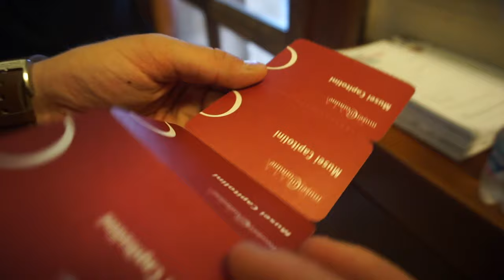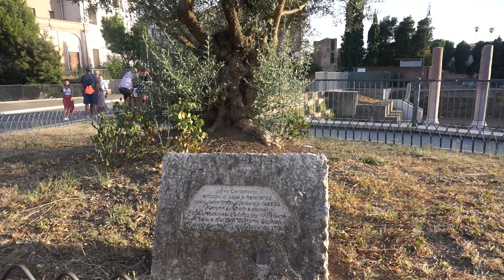Our LAST Day in Rome! | Spanish Steps, Basilica di Santa Maria Maggiore, and Colosseum NIGHT Tour!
On our LAST day in Rome, we woke up early to beat the crowds and climb the Spanish Steps. We then walked 1.5 miles to visit the Basilica di Santa Maria Maggiore, one of the most popular churches to visit in Rome. We got the opportunity to tour the Colosseum at night which was an AWESOME experience. (not just because the weather has cooled off!) We finished off the day at Dar Poeta, a pizza spot in Trastevere. We then headed back to the apartment to pack up and head out to our 17TH COUNTRY!

WHO WE ARE:
High school sweethearts turned husband & wife who caught the travel bug on a college spring break trip in 2011! We're part time travelers and full time foodies with a passion for seeing all corners of the world together.

OUR EQUIPMENT:
Camera Body + Standard Lens
Zoom Lens
Carry On Backpack

"An Elevated State of Mind"
"Cornelia"
"Dazed Summer"